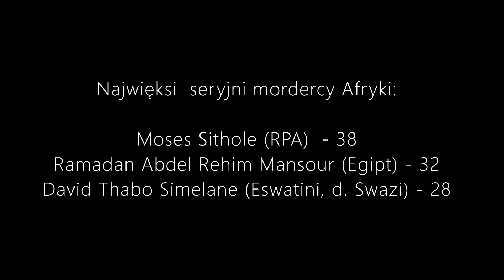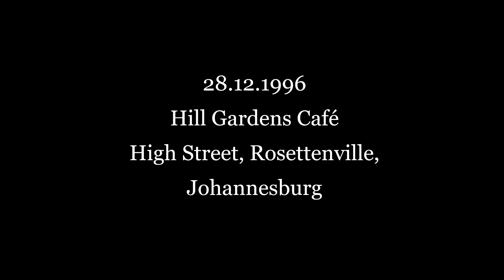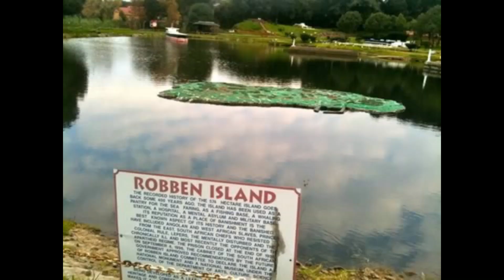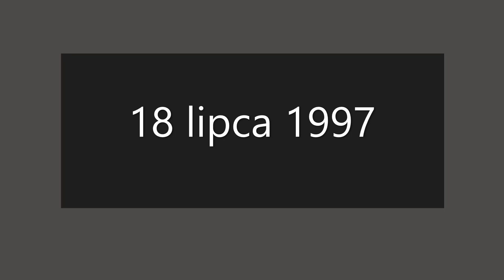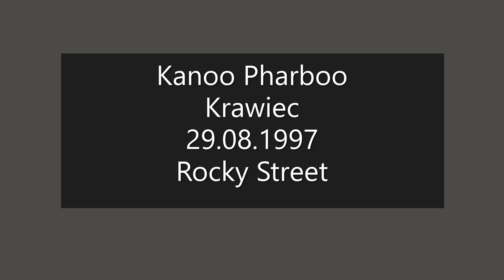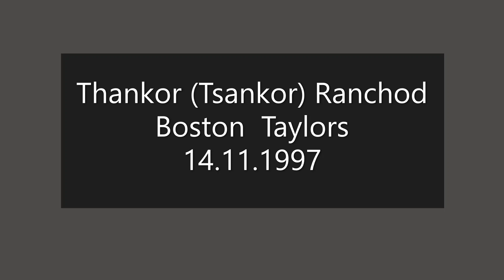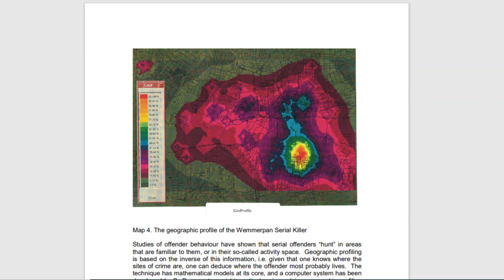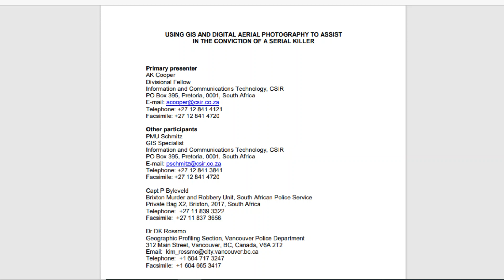#34 Cedric Maake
Historia seryjnego mordercy, który zmienił podręczniki kryminalistyki